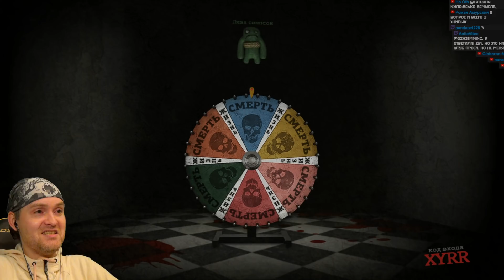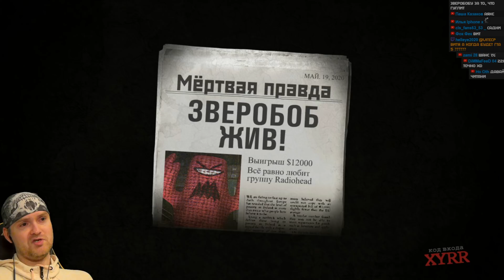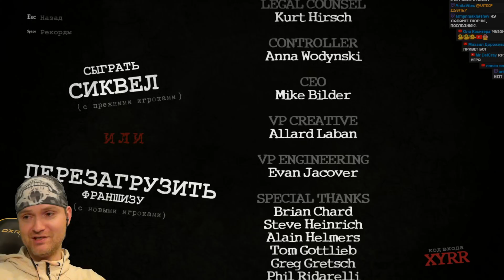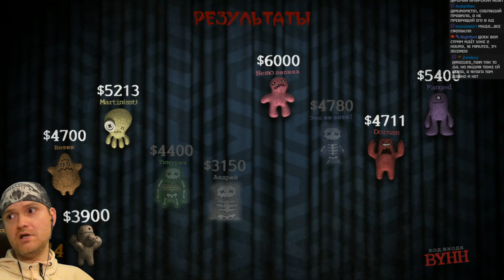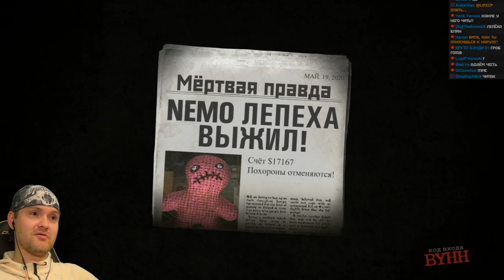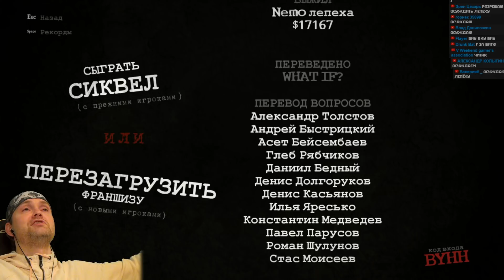ЗРИТЕЛИ ПРОТИВ ТАНОСА И ЕГО ШЕРСТЯНОГО НОСКА ► Смертельная вечеринка JackBox Party Pack 3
Игра Jackbox Party Pack 3 обзор, прохождение и реакция на русском. Смертельная вечеринка. Очень смешная игра по сети для компании